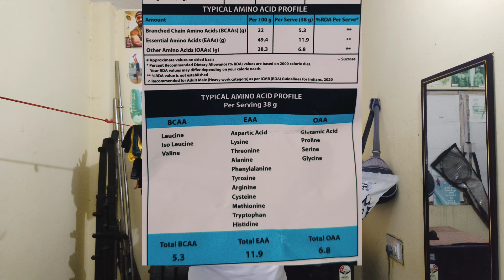Xlr8 Nitro Whey Protein Honest Review 🤔 ll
The video is all about review of XLR8 Nitro Whey protein this is honest REVIEW.